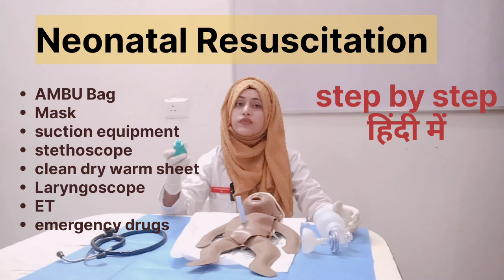Neonatal Resuscitation step by step in Hindi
यदि बच्चा जन्म के बाद सांस नहीं ले पा रहा है,
यदि बच्चा जन्म के बाद नहीं रोएगा तो हम क्या करेंगे? Neonatal Resuscitation
Neonatal resuscitation is used to revive a newborn who is not breathing or has other serious problems.

What are the necessities for neonatal resuscitation?

What are the steps in neonatal resuscitation?

When should a doctor stop Resuscitation
Topic: Neonatal Resuscitation

newborn assessment
newborn Resuscitation
cardiopulmonary Resuscitation
BSC nursing
GNM
ANM